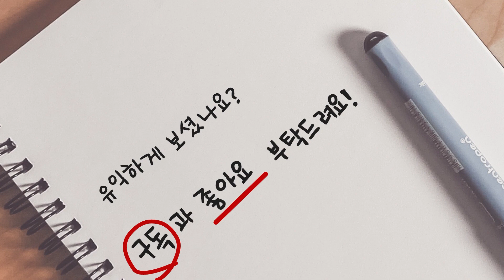기침 날 때 기침 감기약만 고집하지 맙시다!!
감기 걸렸을 때
기침 나면 기침 감기약, 콧물, 코막힘에 콧물 감기약, 증상이 다 있으면 종합 감기약 이렇게 드셨나요?
그런데 성분은 확인하고 그렇게 드셨나요?